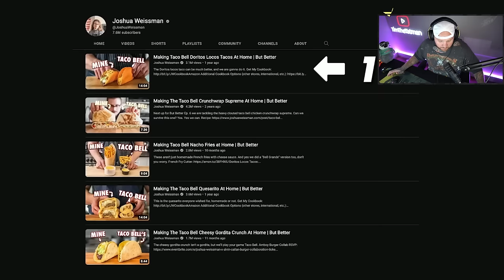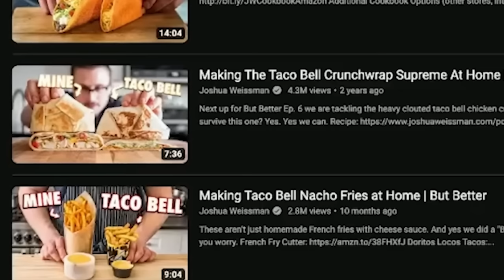TIM REACTS TO HIS FAVORITE TACOBELL FOOD... BUT BETTER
Check out @JoshuaWeissman